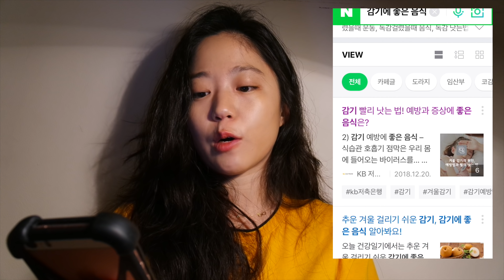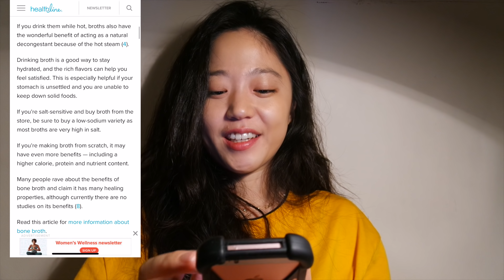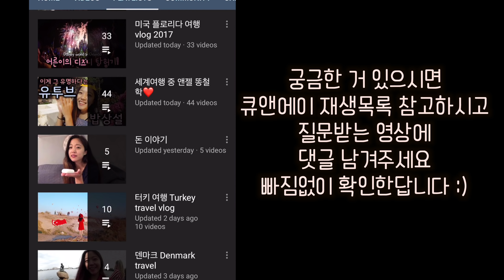네이버 블로그가 망할 수 밖에 없는 이유 + * 영어 공부 동기 부여 팍팍